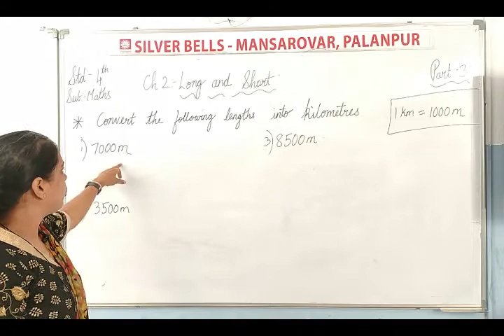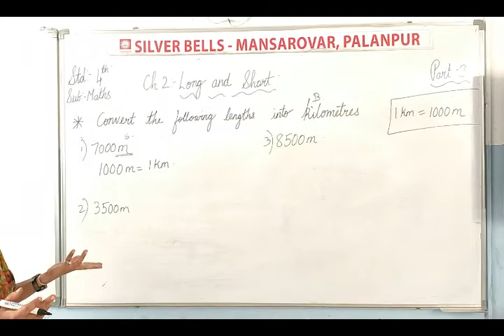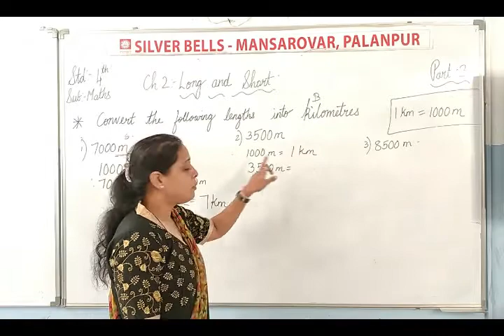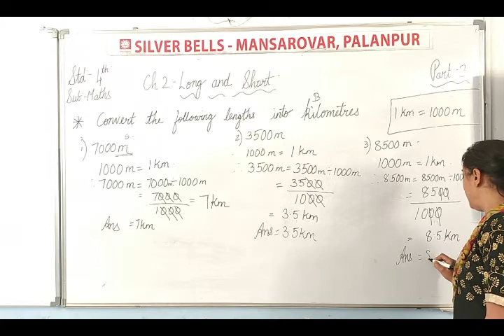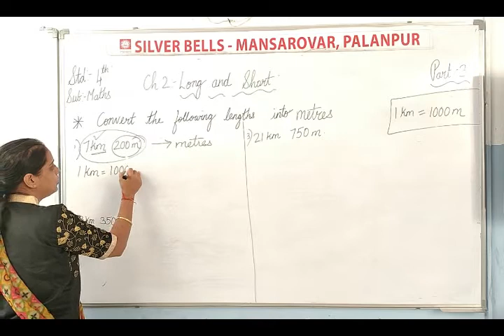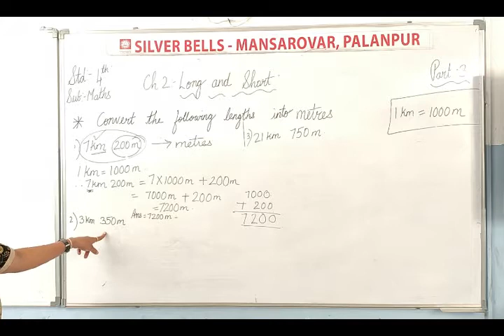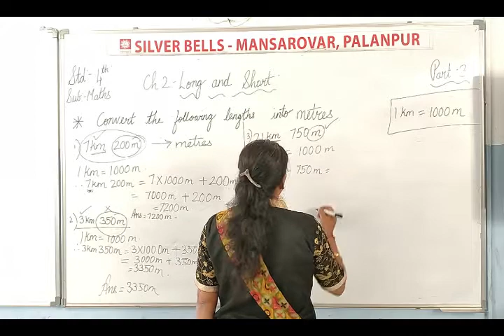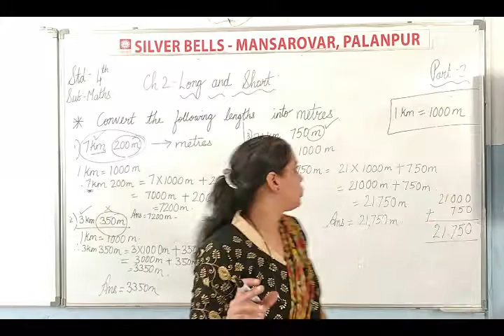Std.4 Sub-Maths [Ch.2 Long and Short (Part 3)] by Mrs.Mamta Vohra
[Ch.2 Long and Short (Part 3)]

Mansarovar Road,
Palanpur